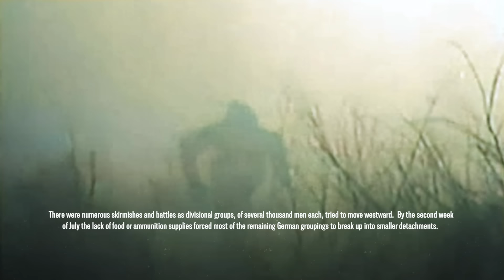Week 254 - The Destruction of Army Group Center - July 8, 1944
Operation Bagration continues, smashing the armies of German Army Group Center and taking ever more territory including the prize of Minsk; on Saipan the Americans have taken most of the island when the Japanese resort to a huge suicidal banzai charge to try and turn the tide;  and in Normandy new attacks begin try to finally take Caen and St. Lo.

Hosted by: Indy Neidell
Director: Astrid Deinhard
Producers: Astrid Deinhard and Spartacus Olsson
Executive Producers: Astrid Deinhard, Indy Neidell, Spartacus Olsson
Creative Producer: Marek Kamiński
Community Management: Ian Sowden
Written by: Indy Neidell
Research by: Indy Neidell
Map animations by: Daniel Weiss
Map research by: Sietse Kenter
Editing and color grading by: Simon J. James
Artwork by: Mikołaj Uchman
Sound design by: Marek Kamiński
Colorizations by:
Mikołaj Uchman

Image sources:
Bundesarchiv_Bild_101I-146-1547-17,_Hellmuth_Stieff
Bundesarchiv_Bild_101I-680-8285A-26,_Budapest,_Festnahme_von_Juden
SA-Kuva

ES_Maze Heist - Max Anson
ES_On the Edge of Change - Brightarm Orchestra
ES_One Way North - Jon Sumner
ES_Past Deeds - Dream Cave
ES_Rush of Blood - Reynard Seidel